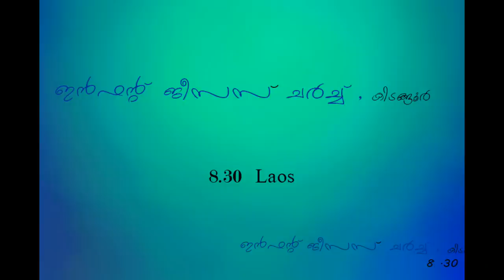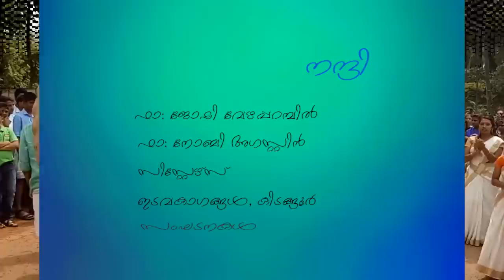Flash mob-onam celebration-kidangoor-2016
Kidangoor-Infant Jesus Church-Onam celebration-parish youth-8.30 LAOS